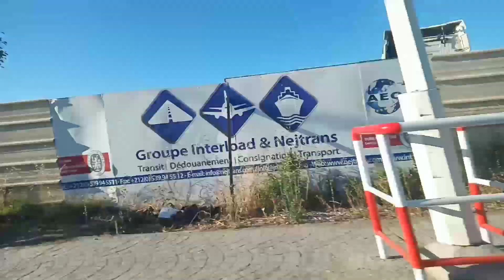فلكلور شعبي شمالي 💯 في كورنيش ݣزنايا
كورنيش ݣزنايا
طنجة العالية